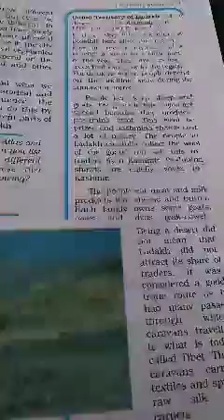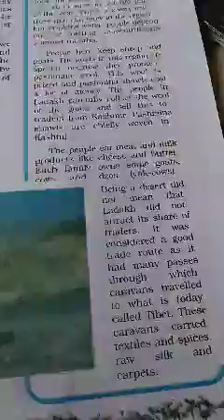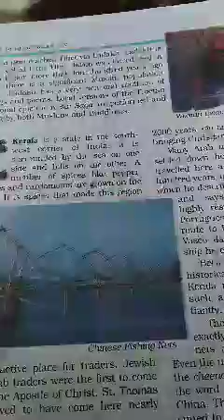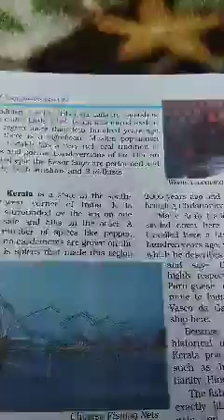Ladakh Region cont...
Dilshada Akther